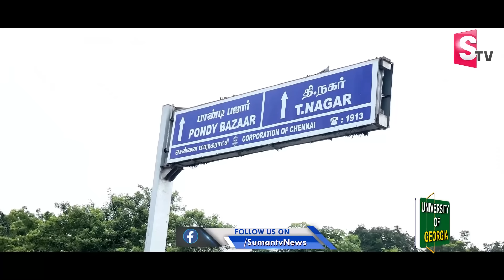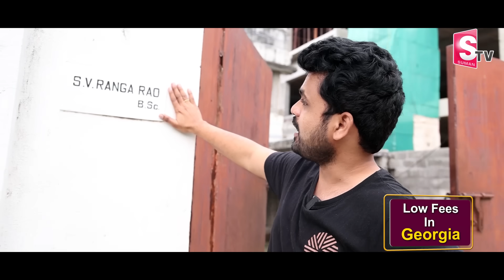SV Ranga Rao Home Tour | Legendary Actor SV Ranga Rao 70 Years Home in Chennai | SumanTV Telugu